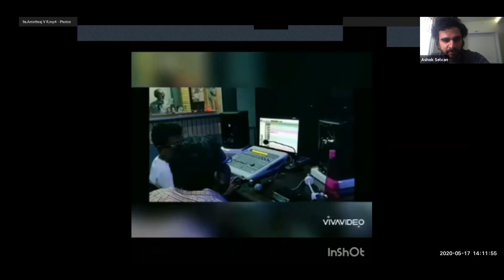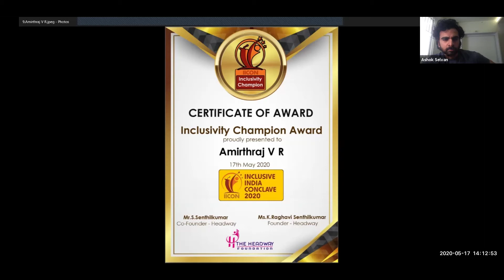Celebrity Guest Mr.AshokSelvan presenting our annual Inclusivity Champion Awards2020 to Mr.Amirthraj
Our Celebrity Guest Mr. Ashok Selvan presenting our annual Inclusivity Champion Awards 2020 to Mr. Amirthraj.

Mr. Amirthraj is from Chennai, Tamil Nadu, this person is a violinist and a music composer who is currently working as a lecturer in Tamil Nadu Music College, Chennai. He is also pursuing his PH.D in Music. He has performed in an outstanding range of stage shows including Sabhas of Music academy, Naradhagana Sabdha and has also played many recordings in prominent TV Channels and serials such as Sun Tv, Raj Tv and Jaya Tv. In addition, he has done many short films and album songs. He also has an entertaining YouTube Channel by  name “Isai Kalaam” which has different genres of his independent music. With such a wide variety of experiences, his achievements go from the “Laya Baskara Award” in 2007 to “Sangeetha Seva Ratna” in 2016. His great talent has also won him awards from the great Dr. A.P.J. Abdul Kalaam in 2004 and 2005.

Headway is a non-profit organization that works for enhancing and emphasizing the capacity and cynosure of deserving individuals and communities. Based at Chennai, India, The Headway endeavors in making headway to cherish individuals and communities of marginalized sectors to groove on their lives. The Foundation is majorly dedicated to obliterate the social stigma around the Differently-abled people and accelerate novel beliefs about disability, normality, inclusiveness, diversity and thereby equal opportunities in the society.